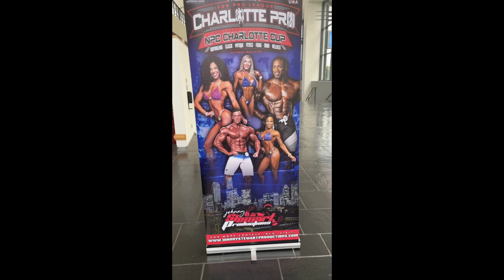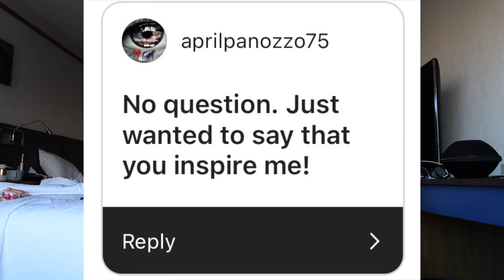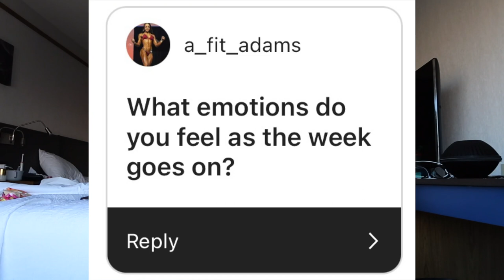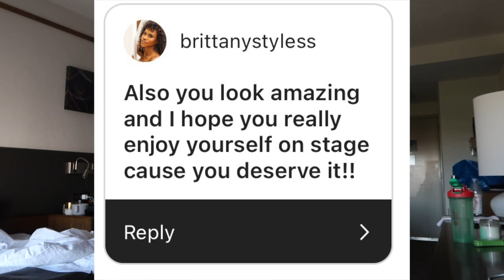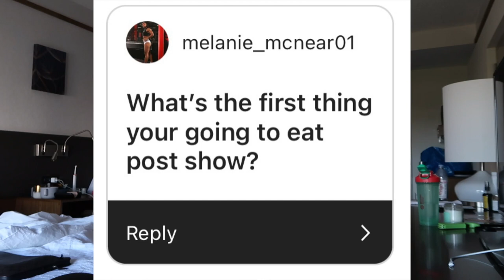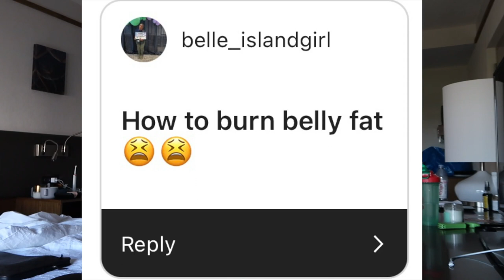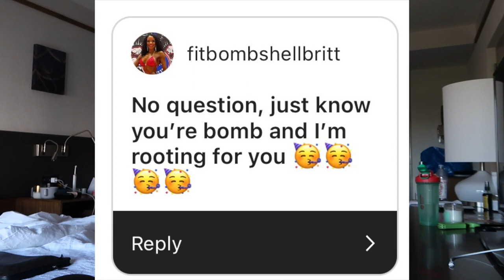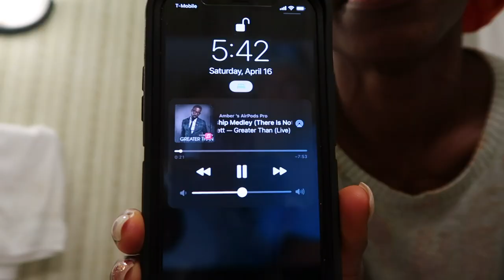NPC Bikini: Show Day Vlog!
After 17 months of being away from the stage, show day is finally here! Thank you so much for all the love and support. Kicking off the season with a 2nd place finish.  I'm so excited for the rest of my season.

BOOK VIRTUAL HAIR AND MU LESSONS HERE

My skin type: Oily acne prone
Golden/warm  Undertone

NARS Foundations (Macao)

Maybelline Fit me 355 coconut

Camera: Canon EOS Rebel T7i (800D)

Favorite Camera Lens
Canon 50mm

Ring Light

Camera Tripod